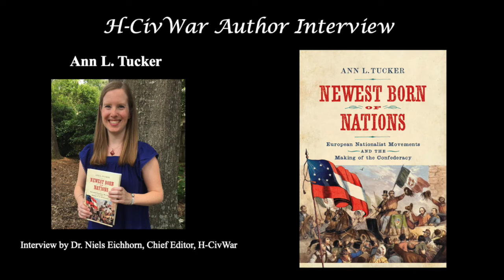Interview with Ann L. Tucker--Newspapers as means to understand Public Opinion